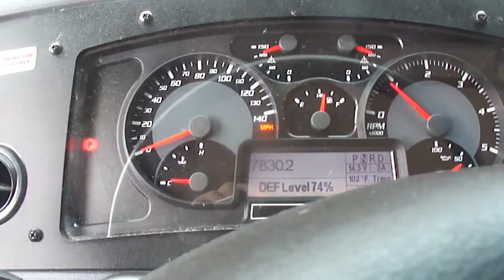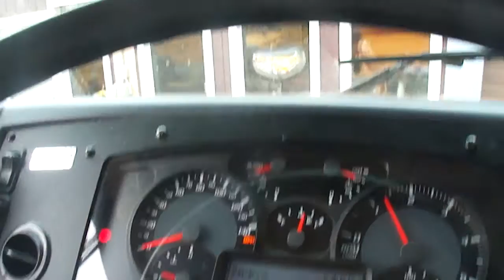2013 Blue Bird Vision with Cummins ISB'10